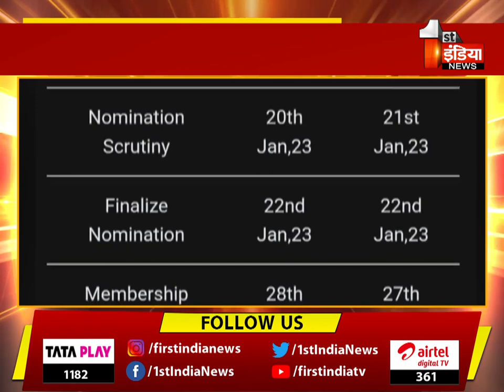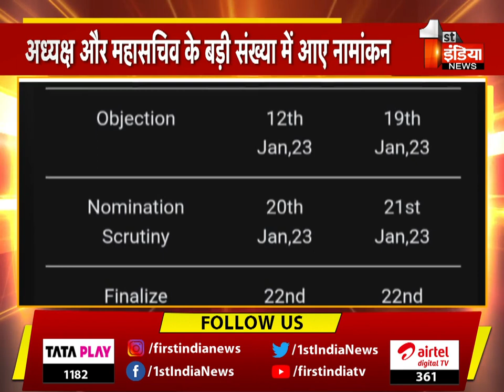Rajasthan Youth Congress ने बनाया कीर्तिमान, खास रिपोर्ट में देखें पूरी खबर